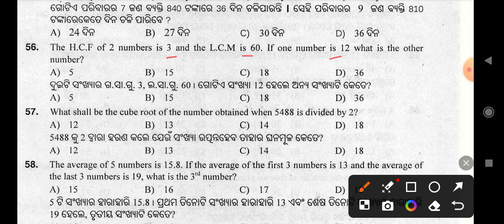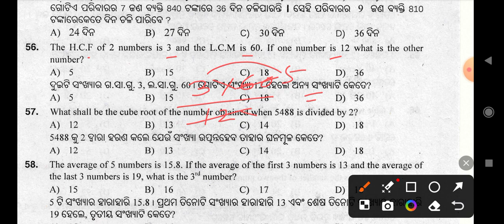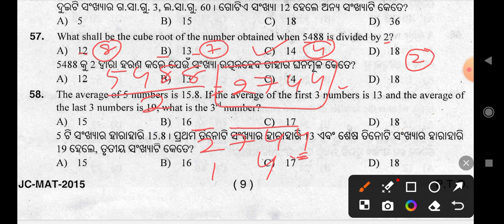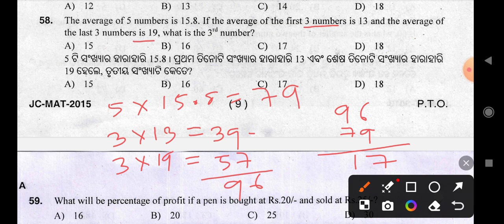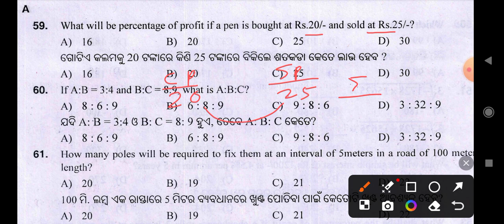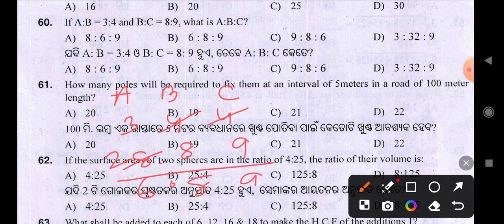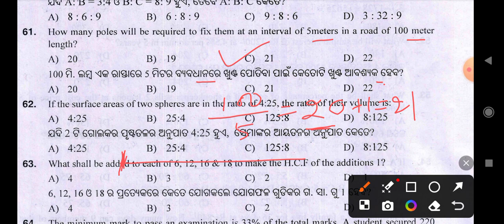OSSSC Maths All Previous Year Question Paper || Part- 24 || For Odisha All Competitive Exams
OSSSC Maths  All Previous Year Question Paper || Part- 24 || For Odisha All Competitive Exams, Maths by Pujhari Sir